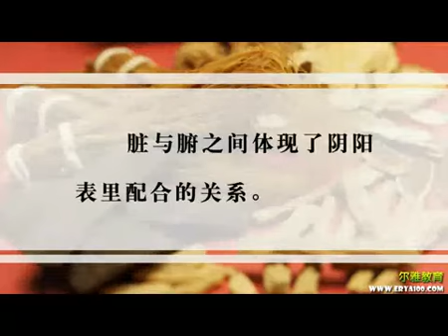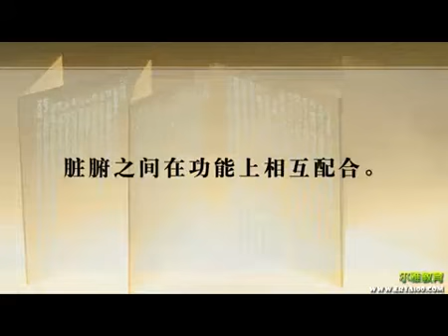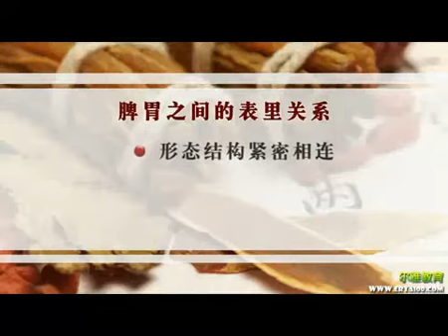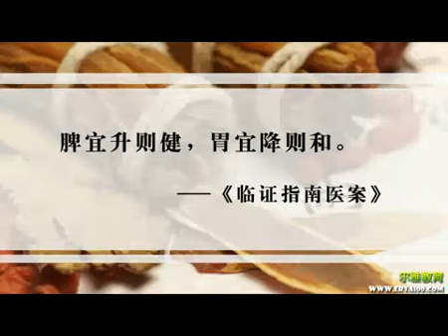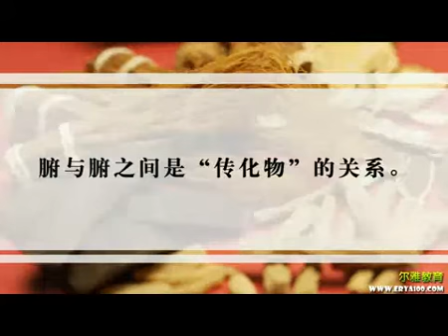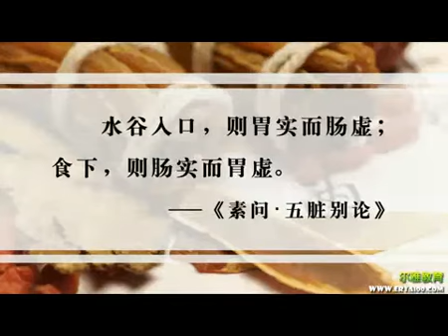052《中医理论基础》脏腑之间的关系4 x264